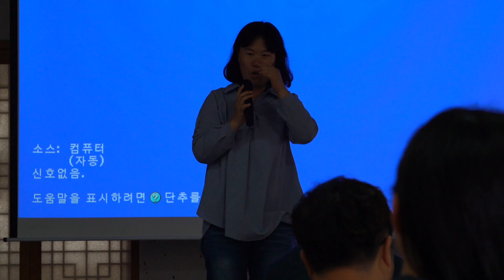제3기 남해군 SNS 알리미단 위촉식 및 문화체험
제3기 남해군 SNS 알리미단 위촉식 및 문화체험  2019년 5월 14일